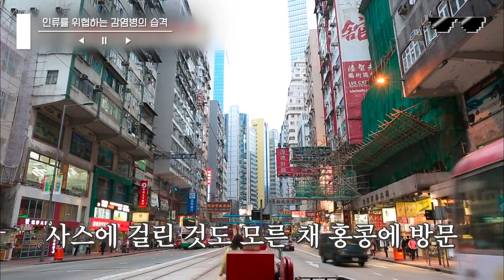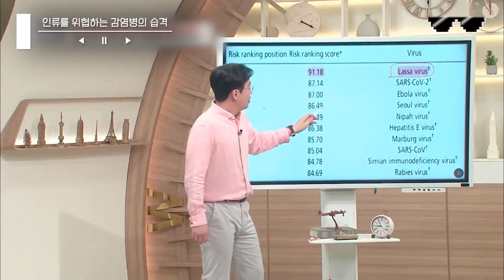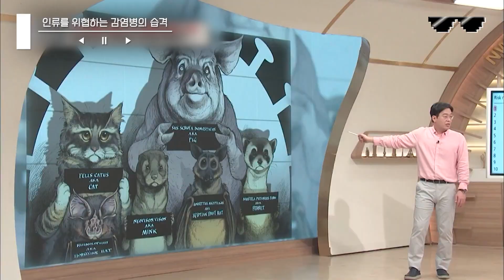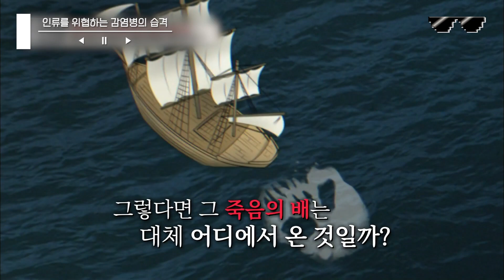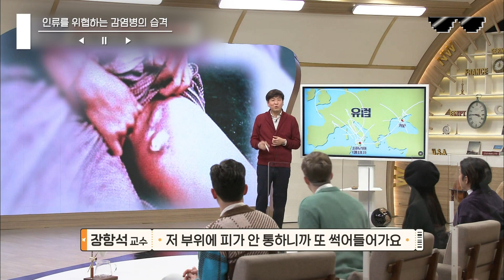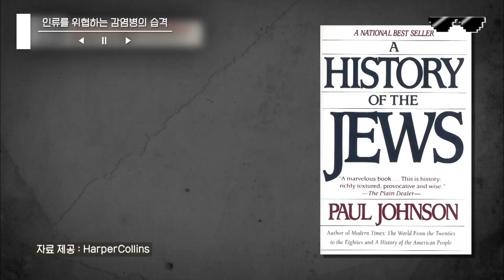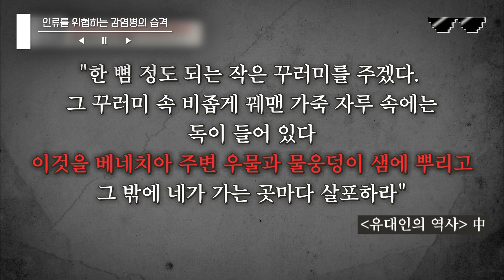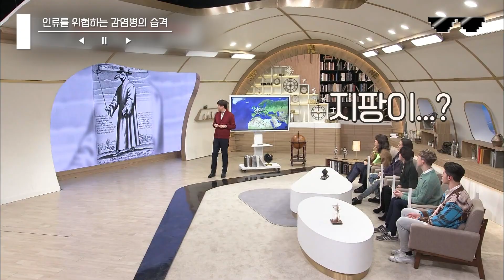[벌거벗은세계사] 인류와 함께 살아온 코로나🦠 인류를 공포로 몰아넣었던 감염병의 역사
*회차정보: 4,59회